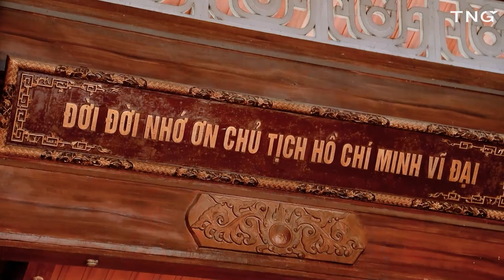LỄ DÂNG HƯƠNG BÁO CÔNG BÁC VÀ NGÀY HỘI CẮM TRẠI - TEAM BUILDING KỶ NIỆM 43 NĂM THÀNH LẬP CÔNG TY